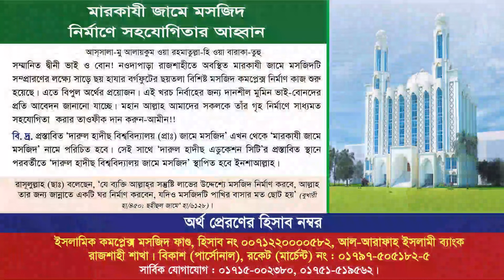আমাদের রাজনীতি ইমারত ও খেলাফত | ড. আহমাদ আব্দুল্লাহ ছাকিব | আহলেহাদীছ আন্দোলন বাংলাদেশ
বিষয়ঃ আমাদের রাজনীতি ইমারত ও খেলাফত
স্থান : আল-মারকাযুল ইসলামী আস-সালাফী পূর্ব পাশের মাদ্রাসা অফিস রুম, নওদাপাড়া, রাজশাহী।
তারিখ : ২২শে নভেম্বর ২০২৩, রোজঃ বুধবার

আহলেহাদীছের রাজনৈতিক দর্শন,বাংলাদেশের রাজনীতি,বাংলাদেশের রাজনীতির ইতিহাস,বাংলাদেশের রাজনীতির বর্তমান অবস্থা,উপমহাদেশে আহলেহাদীছের উৎপত্তি,দারিদ্র্যের অর্থনীতি অতীত বর্তমান ও ভবিষ্যৎ,নিজের সার্বিক জীবনে তাওহীদে ইবাদত প্রতিষ্ঠা,রোজার নিয়ত ও ইফতারের দোয়া,যে পদ্ধতিতে জেহাদ হবে ইবাদত,আহলেহাদীছ আন্দোলন,আহলে হাদিস,আহলে হাদিসের আকিদা,নৈতিকতা ও মূল্যবোধের মধ্যে সম্পর্ক ও পার্থক্য কী,আদর্শ শিক্ষাপ্রতিষ্ঠান গঠনে ছাত্র ও শিক্ষকের ভূমিকা,মূল্যবোধের অবক্ষয় ও পরিণতি

ইসলাম ও রাজনীতি,ইসলামে রাজনীতি,রাজনীতি,ইসলামে কি রাজনীতি আছে,ইসলাম ধর্ম ও